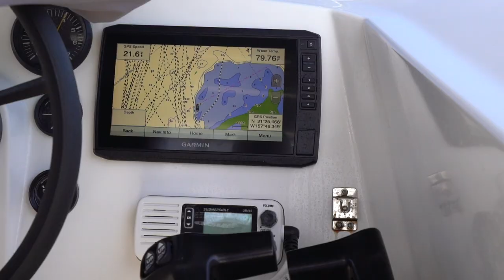I ATE A FISH HEART (BEHIND THE SCENES OF JOBVLOGS)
Hello and welcome to another episode! From fun little closeout barrels to fishing for Mahi Mahi to getting a new Jet Ski life has been pretty wild this past week. OH! and that fish heart was so gnarly! No regrets though.

Cheers,
Justin

THE BIG SILVER HARD DRIVES WE USE!

Sony a7iii

THE LENSES I USE:
16-35mm f4
35mm f1.4
24-70mm f4
70-200mm f4

The GoPro'S we use!
HERO 8
HERO 9